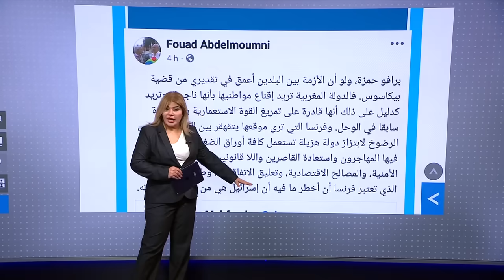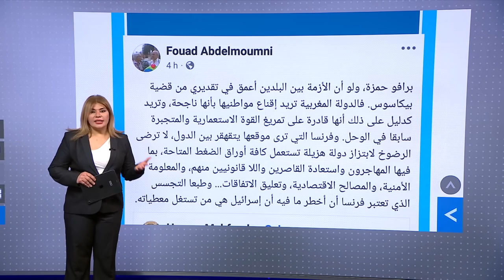فؤاد عبد المومني.. اعتقال معارض مغربي على خلفية زيارة إيمانويل ماكرون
أعلنت النيابة العامة في المغرب اعتقال الناشط الحقوقي فؤاد عبد المومني، بعد اتهامه رسميا بنشر "معلومات مغلوطة" على وسائل التواصل الاجتماعي.
بالمقابل، اعتبرت الهيئة المغربية لمساندة المعتقلين السياسيين أن الاعتقال يأتي في سياق ما أسمته محاولات للانتقام من مواقفه المومني الجريئة في الدفاع عن حقوق الإنسان.
وقبل اعتقاله، تطرق فؤاد في منشور على فيسبوك إلى العلاقات بين فرنسا والمغرب، وقضية برنامج التجسس "بيغاسوس". وفي هذه القضية، تتهم منظمات فرنسية الرباط باستخدام برنامج طورته شركة إسرائيلية للتجسس على ماكرون، بينما تنفي الربط مسؤوليتها.
هذه القناة الرسمية لبي بي سي نيوز عربي على يوتيوب. هل أنت مهتم بمعرفة آخر الأخبار من منظور حيادي؟ أنت في المكان الصحيح. بي بي سي من أكثر مصادر الأخبار موثوقية في العالم. ستجد هنا أفلاماً وثائقية، تحقيقات استقصائية، مقابلات وشرحاً لآخر الأحداث التي تهمك في السياسة، والمجتمع والعلوم والصحة.